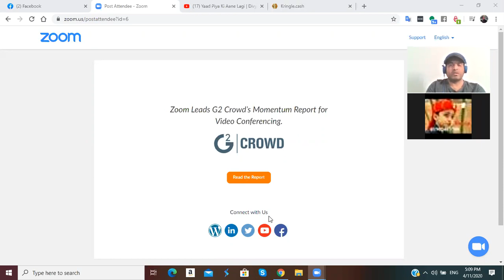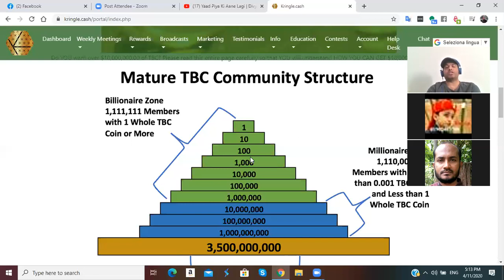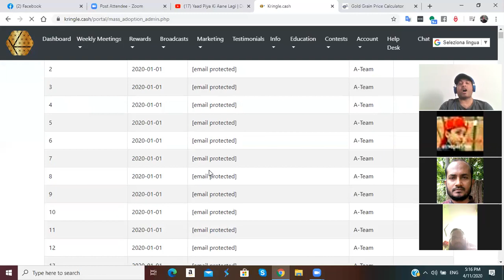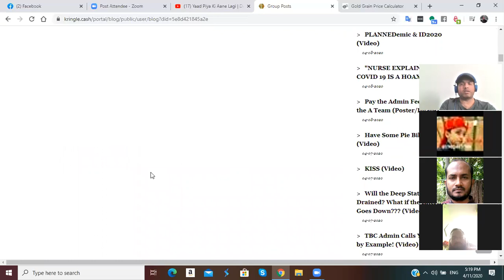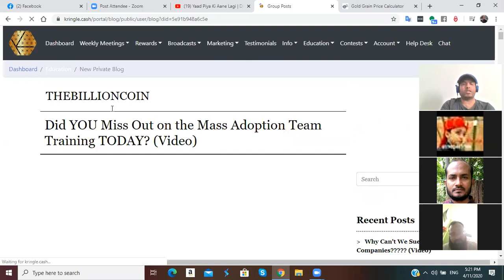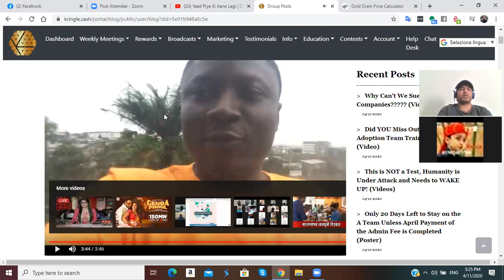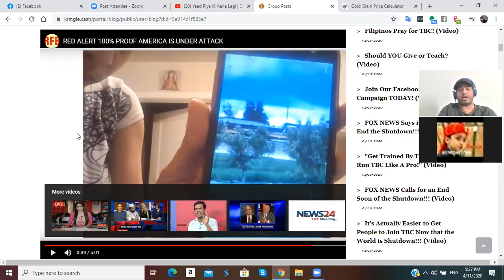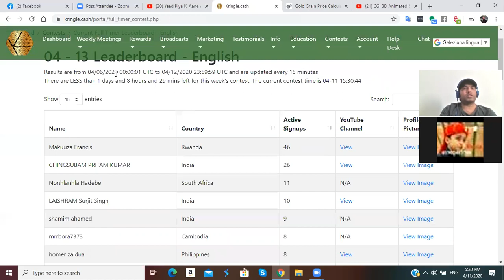TBC MASS ADOPTION TEAM TRANING ROTATOR PLAN IN BANGLA LIVE BROADCAST PART # 545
That’s RIGHT, Three Hundred Million Dollars of TBC!!! Become a part of the 111,111 Mass Adoption Team at the top of the Billionaire Zone by paying the Admin fee on January 1st, 2020. We need to fill all of these 111,111 positions as soon as possible, so we will distribute 30 whole TBC coins to everyone that pays the Admin fee on the 1st of January, until all 111,111 positions are filled. The 111,112 member that pays the Admin fee will NOT get the promo, because all of the positions are filled. If we don’t fill all of these positions on the 1st, then we will schedule out rewards as such:

1st = 30 TBC

2nd = 29 TBC

3rd = 28 TBC

4th = 27 TBC

5th = 26 TBC

6th = 25 TBC

7th = 24 TBC

8th = 23 TBC

9th = 22 TBC

10th = 21 TBC

11th = 20 TBC

12th = 19 TBC

13th = 18 TBC

14th = 17 TBC

15th = 16 TBC

16th = 15 TBC

17th = 14 TBC

18th = 13 TBC

19th = 12 TBC

20th = 11 TBC

21st = 10 TBC

22nd = 9 TBC

23rd = 8 TBC

24th = 7 TBC

25th = 6 TBC

26th = 5 TBC

27th = 4 TBC

28th = 3 TBC

29th = 2 TBC

30th = 1 TBC

31st = 0 TBC

These Rewards will be paid out immediately as you pay the Admin fee. Only one Reward is paid out per member per month. At this time 1 Whole TBC is worth about $10,000,000.00 so this is a very generous Reward to encourage all to fill these positions as fast as possible. We need to raise a high level of funding consistently so that we can compete with other top tier coins towards Mass Adoption. These 111,111 will continue to receive the same schedule Rewards each month throughout the entire year of 2020 or until we end the Distribution Phase of TBC by emptying the Admin Wallet and reaching our objection of having 1Billion Members. So, if each of you will always pay the Admin fee on the 1st of each month in 2020 you could end up with 360 Whole TBC coins as a Reward.

Consistency is the key to this Promo, if you miss making an Admin fee even one month, then you are off the team forever. Payment with Admin Credit is accepted on the 1st month if you are a brand new member joining in January. But remember, as a new member you will have access to 10 Admin Credits a month to help you cover the monthly cost of $25, so be sure to train everyone how to get off to a fast start using Admin Credits.

This Mass Adoption Team will be trained to lead the way towards TBC becoming Mass Adopted in the year 2020, and each member will be given additional tasks to complete in order to stay on this team until all of them act, think, and talk like Billionaires that would be accepted by the world with such a title, including all will be expected to become broadcasters, and be drama free. 111,112th member and onward paying the Admin fee will take over the positions of those that fail to keep up with this training and the tasks required to complete.

To those among us lacking vision, they may feel this Promo is out of balance, but it is not. When the Distribution Phase is over, it will be very clear that this team deserved this Reward.

TBC related any help just contact with me.

lmo, viber, whatsupp
kringla cash referral (for free-2500$ kringle Gift )
100% TBC MERCHANT  Webside